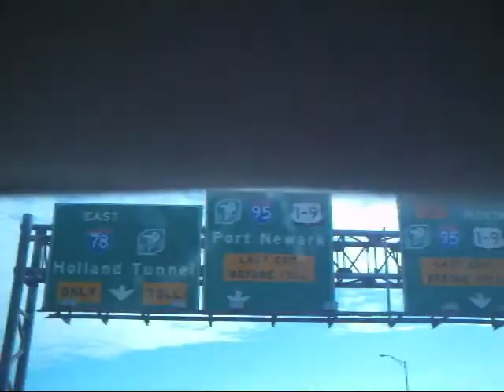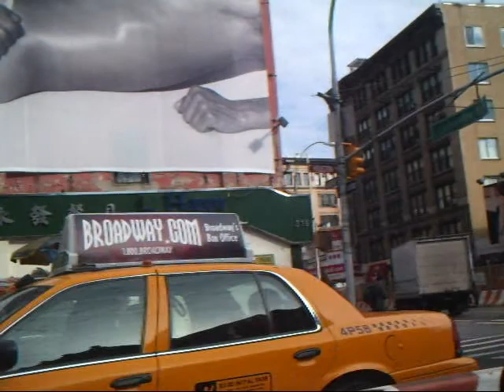Driving in New Jersey and New York City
Different driving clips starting in New Jersey and headed to and through New York City, set to the tune of "Stickshifts and Safety Belts" by Cake.